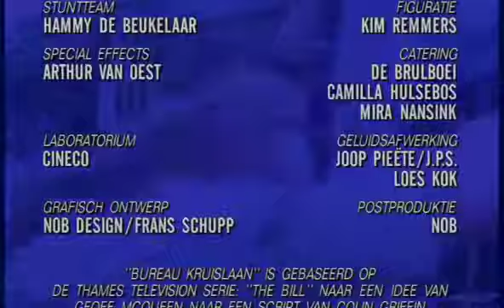bureau kruislaan seizoen 2 aflevering 8